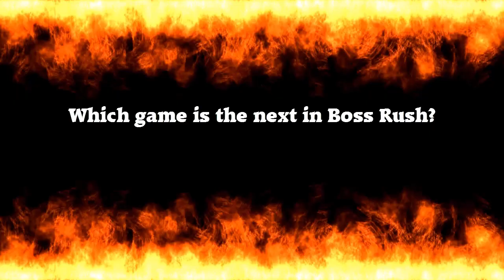Kirby: Planet Robobot - Boss Rush (All Arena Bosses, No Damage)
A compilation of all 11 boss fights in the Arena of Kirby: Planet Robobot for the 3DS.

Nuclear Flash by OverClocked ReMix remixers Sixto Sounds & zircon